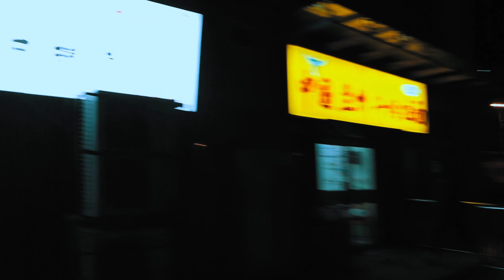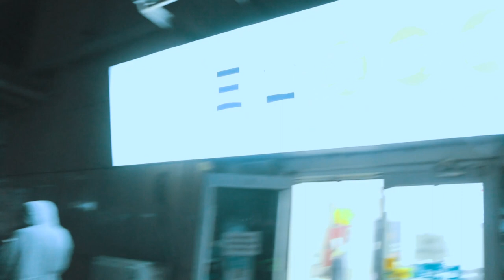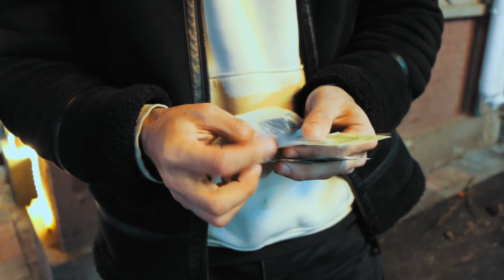Chinese Street Food in Tianjin 天津 Ep 7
One of the best part being in  China and Asia in general is the food, especially the street food, very cheap, super tasty but sometimes very different from my culture. What I love the most about it , it is available at all time. Was super hungry that day, So I decided to go downstairs and try the street food in my neighborhood.